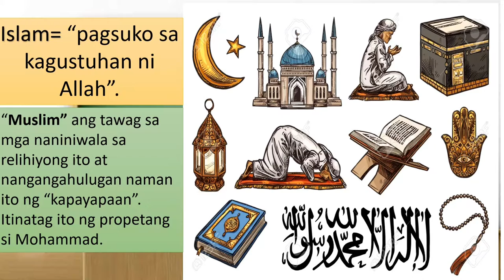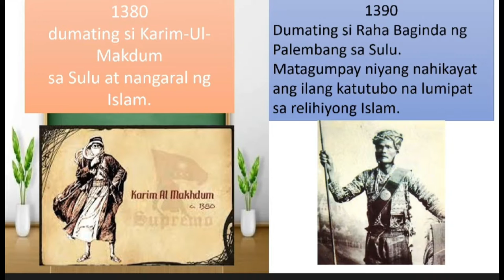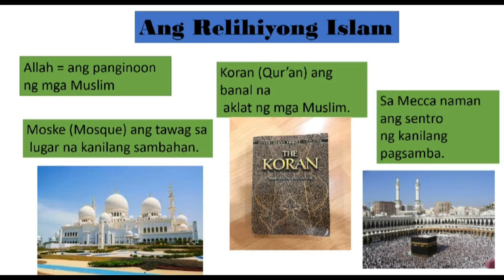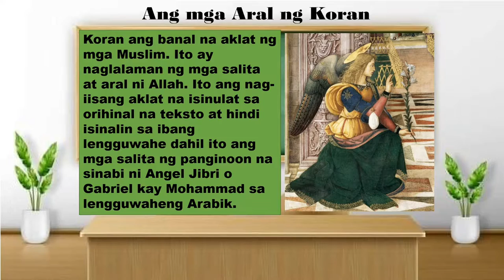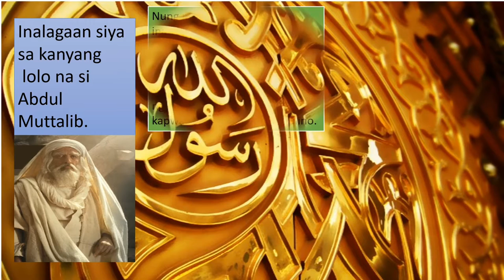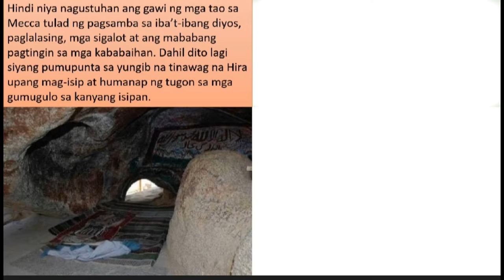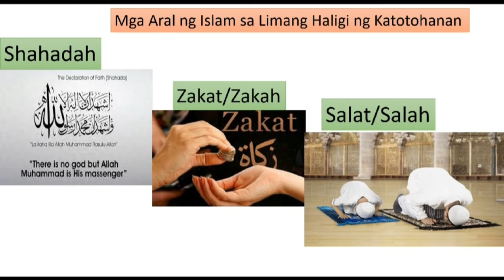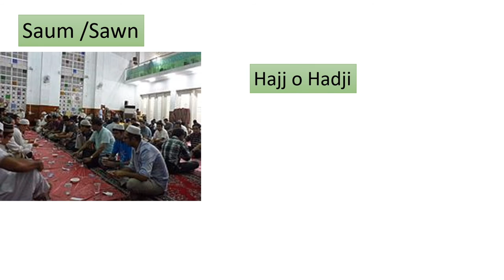Paglaganap at Katuruan ng Islam sa Pilipinas||Araling Panlipunan 5 Quarter 1 Week 7